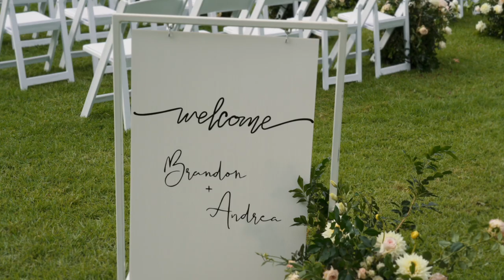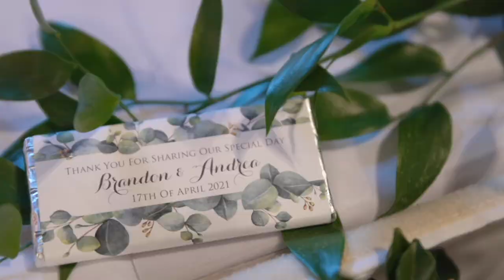Brandon & Andrea's Wedding Video | Gledswood Winery & Homestead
On the 17th of April 2021 I married my best friend in country side of our hometown 💍👰🏻‍♀️🤵🏻‍♂️
It was the most amazing day of our lives & thank you to all who made it possible!
Video by: Lumina Weddings
Location: Gledswood Winery & Homestead

Follow our insta @alwaystaketwo for more wedding pics etc..